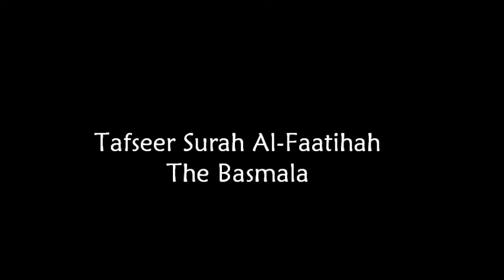Tafseer Surah Al-Fatihah Part 2 - Alomgir Ali